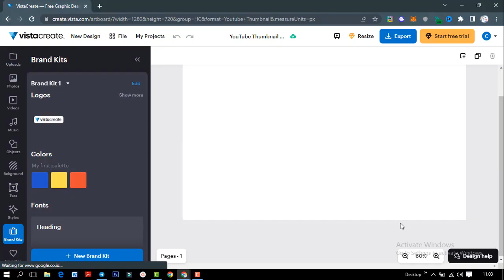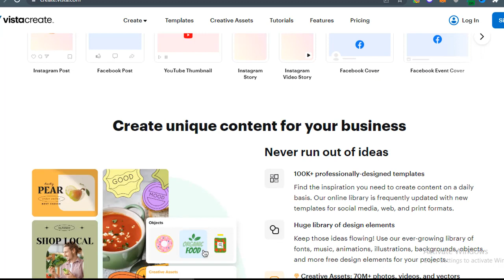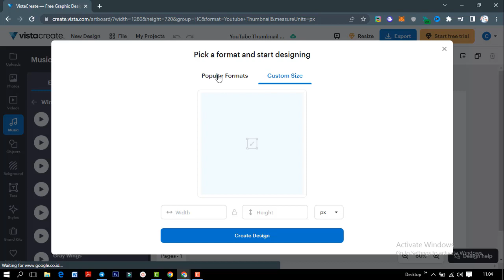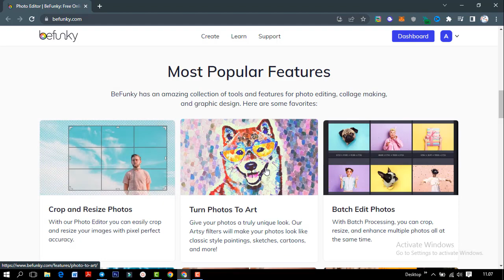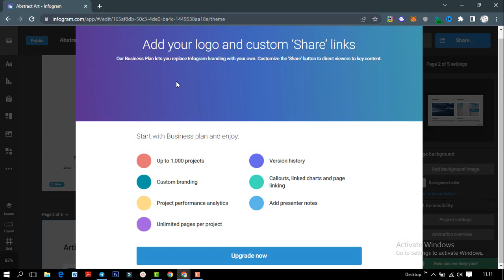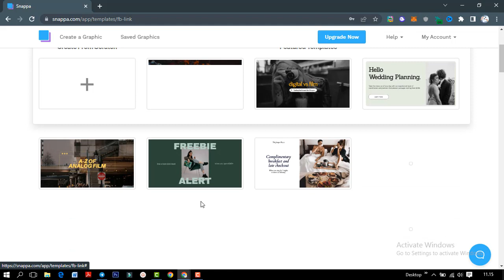5 Tools Desain Grafis free dan berbayar untuk design lebih keren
Desain Grafis Merupakan Suatu Seni Visual Yang Memerlukan Kreativitas Dan Keahlian Teknis Dalam Menghasilkan Karya Yang Menarik Dan Berkesan. Untuk Membantu Mempermudah Proses Desain Grafis, Terdapat Berbagai Macam Tools Atau Perangkat Lunak Yang Dapat Digunakan Oleh Para Desainer.

Berikut ini beberapa tools yang dapat digunakan tanpa harus  menginstall aplikasi  untuk membantu mu dalam  mendesign  agar lebih cepat